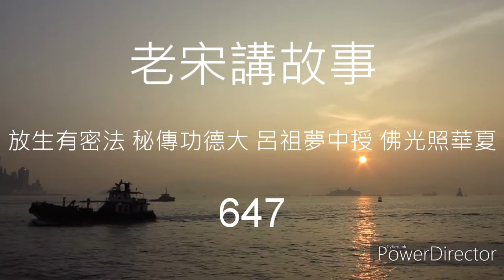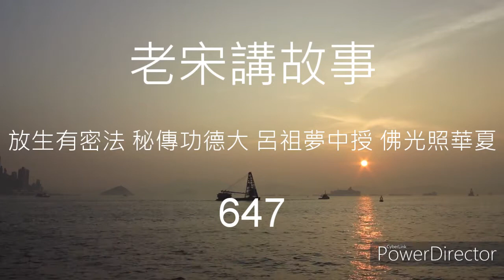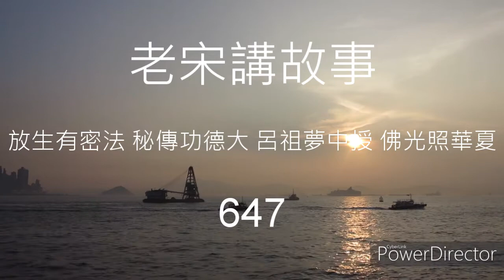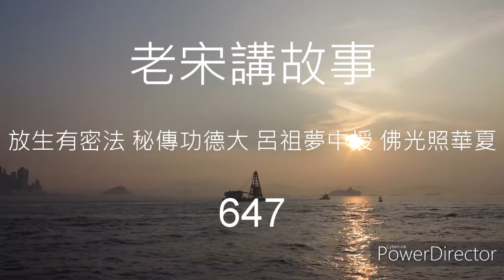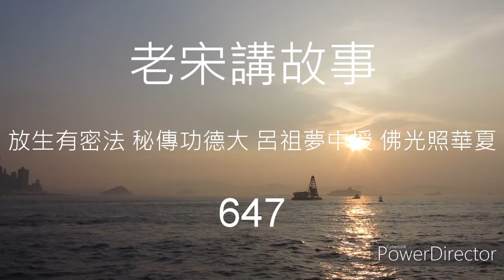老宋講故事 放生有密法 秘傳功德大 呂祖夢中授 佛光照華夏 647